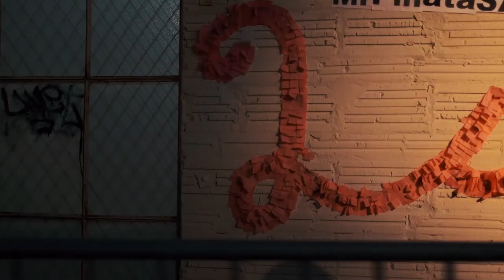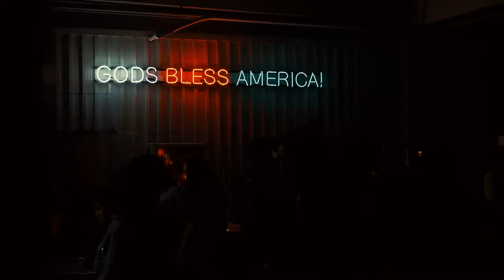Luminaria San Antonio 2014